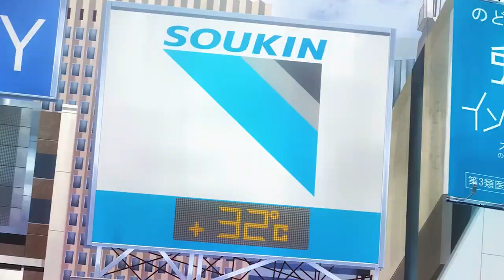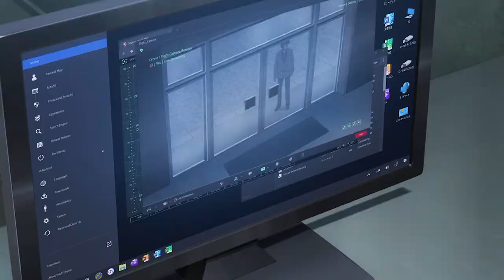DIOS DEMONIACO en el MUNDO REAL | Dead Mount Death Play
Aqui estamos con un nuevo video de este anime que me parecio algo curioso para traerles.

Anime que tiene accion comedia, y tambien es un isekai, pero no uno cualquiera sino un isekai inverso. Donde el protagonista viaja al mundo real para poder vivir una vida tranquila.

Si esto es algo de lo que nos espera en esta historia, y si te preguntas... Dead Mount Death Play de que trata? Yo te puedo sacar esa duda rapido dejandote la sinopsis del anime.

Sinopsis Dead Mount Death Play:
Vamos a ver a un Nigromante llamado El Dios Cadáver está luchando contra la Iglesia, que intenta subyugarlo. Utilizando su última poder contra el Heroe de la Iglesia, es derrotado, pero su magia de reencarnación se activa. De repente, es transportado a un mundo de la sociedad moderna y a un cuerpo del niño Polka Shinoyama.

Y si te quedaste con las ganas de ver mas o ver su segunda temporada, te invito a verla. Pero donde puedo ver Dead Mount Death Play?

Es facil esta en disponible en Crunchyroll